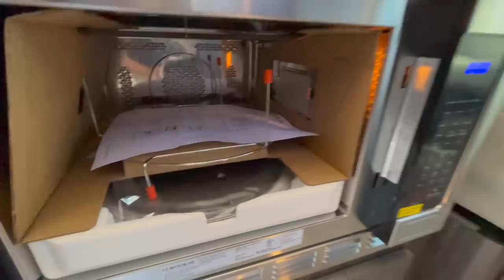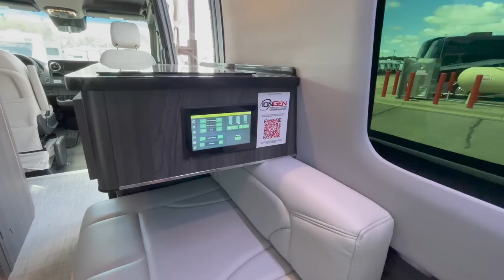Cadillac of B Vans, Grech Turismo-Ion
Grech Class B RV Camper Van, Turismo-Ion, is called by many to be the "Cadillac" of the compact coach Camper Van

⏰   V I D E O   T I M E   P O I N T S   ⏰
00:00 Intro
00:22  Exterior tour
01:31  Gravity and pressurized water fill
02:15  Outdoor shower, 30 AMP, waste tanks
03:29  Interior tour begins
04:41  Wet bath tour
05:53  Galley tour
07:04  Firefly touchscreen
07:56  Cabinets and storage
09:38  Great Room tour
10:15  3-point seat belts
11:29  Bed explained
11:52  Specifications and warranty
14:51  Thanks to General RV in Wayton, MI for van access

🛒   V A N   P R O D U C T S   🛒

Appreciate you watching, commenting, and being a subscriber to our YouTube channel. You and our Audience Friends continue to drive us forward to bring you more content to educate, entertain, and help us all better Camper Van RVers now… or down the road ⛰.

📜  LEGAL STUFF  📜
We are not RV nor travel experts. We share our opinions and learnings, but you decide what is best for you by doing your own research. Go Small. We'd appreciate your support by purchasing items through these programs at no additional cost to you, knowing we get a small compensation for the exposure and sale.